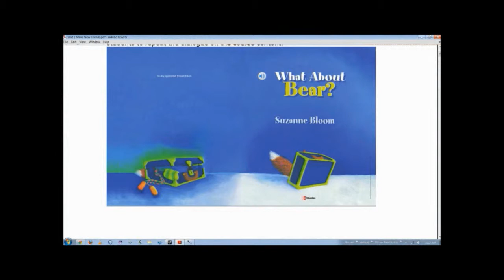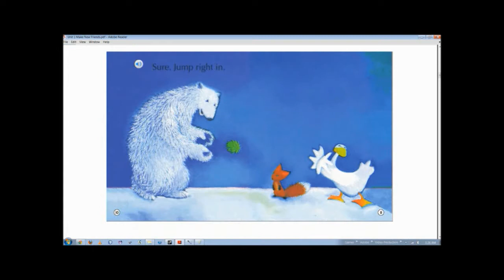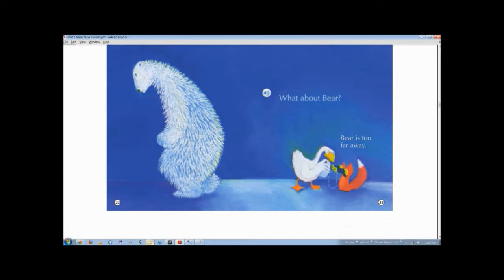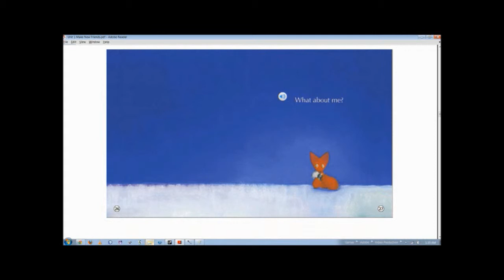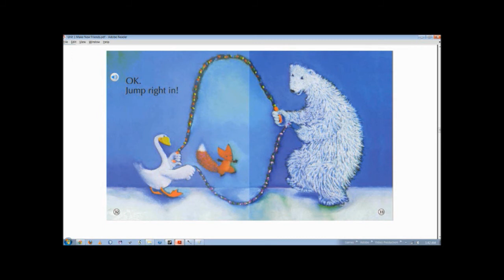General English Sample Class No.1 Part 1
South Carolina Virtual English School